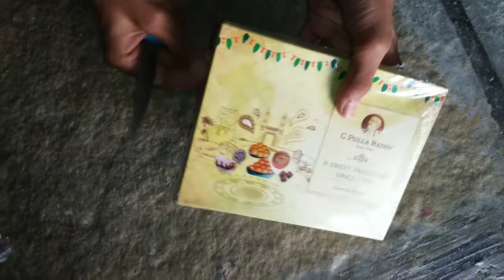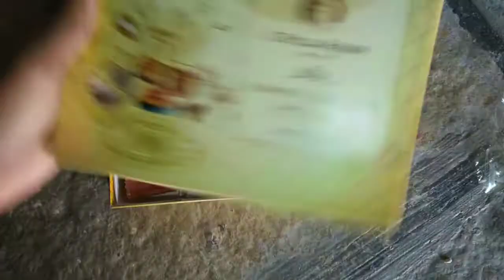UNBOXING PULLA REDDY SWEETS